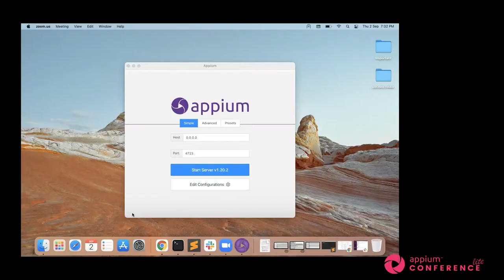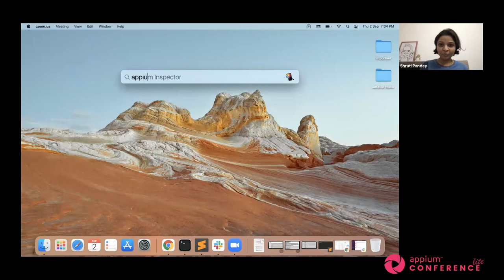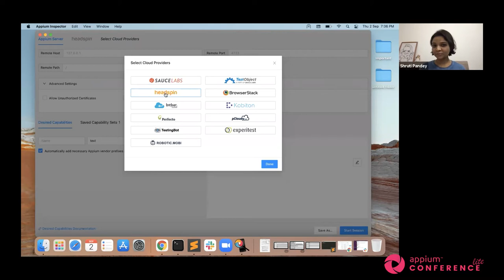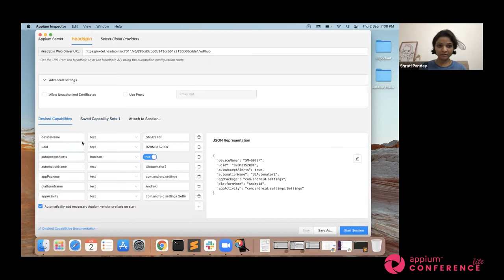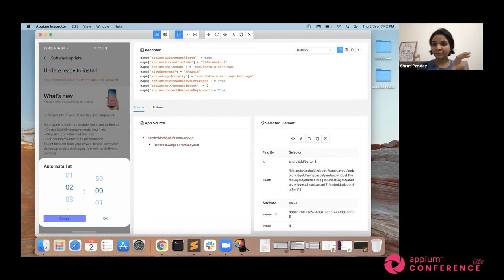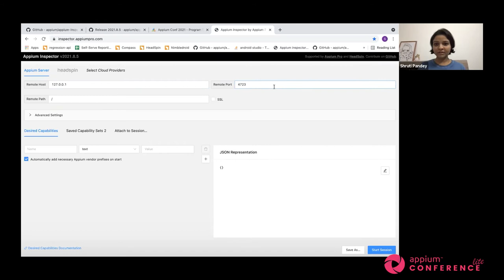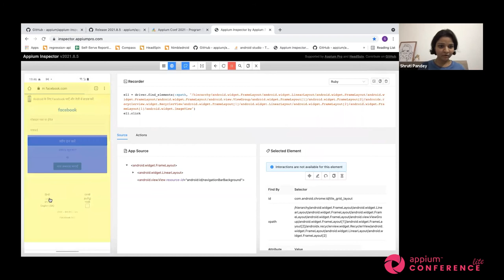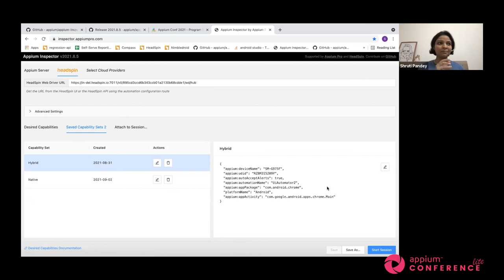What's New with Appium Inspector? by Shruti Pandey AppiumLite 2021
Most of us use Appium Inspector as a pre-requisite to automating our tests. As app testing becomes more and more advanced, so does Appium Inspector. In this talk, we'll explore new and different modes in Inspector, recording with Inspector, and the web version of inspector.